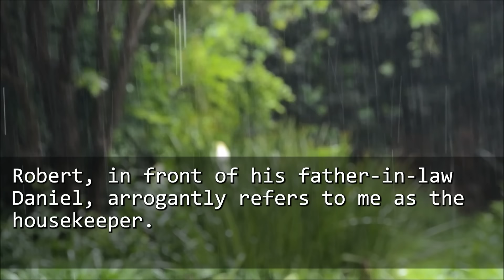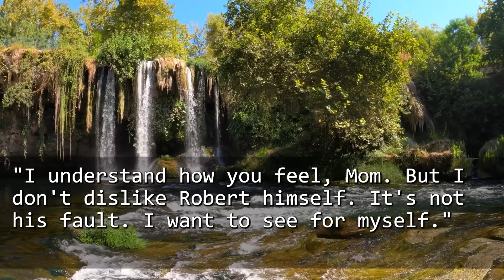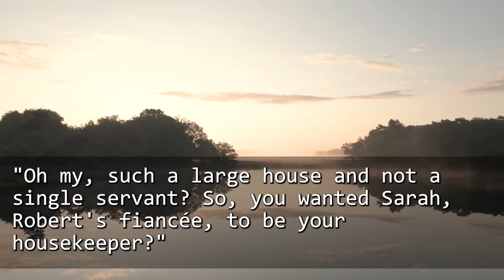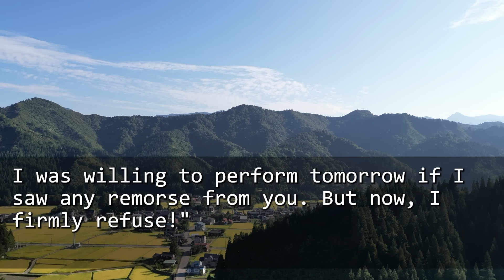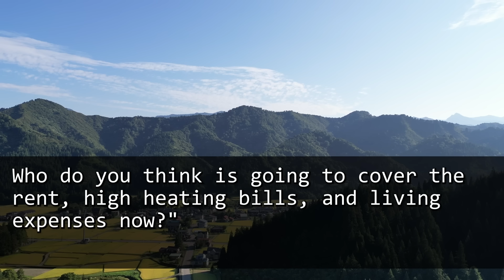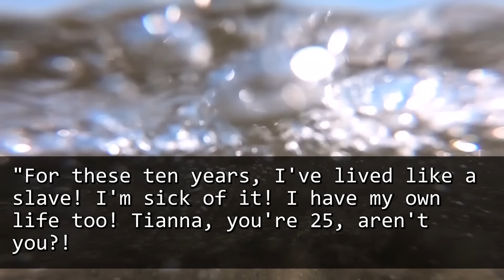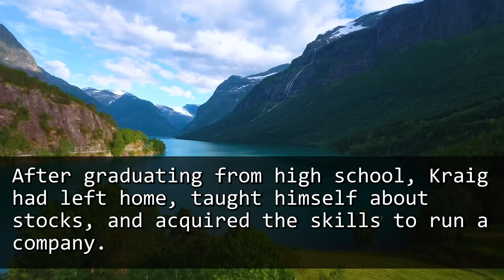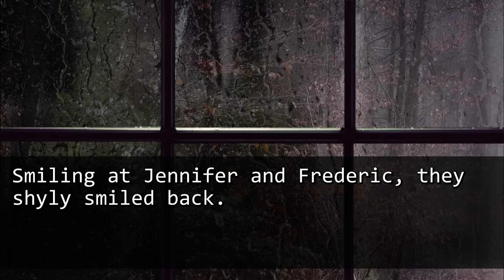My Fiance Introduced Me as a Housekeeper to His Father. But They Trembled to See My Dad Because...